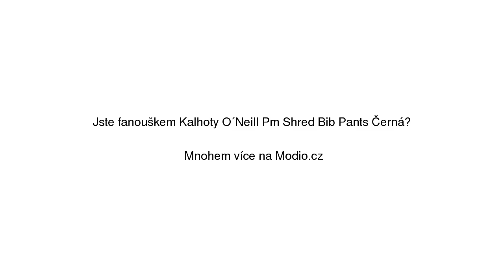Kalhoty O´Neill Pm Shred Bib Pants Černá O'Neill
Kalhoty O´Neill Pm Shred Bib Pants Černá O'Neill se slevou 20% na Modio.cz. Pánské sportovní kalhoty O'Neill Modio.cz - módní inspirace i možnost nákupu online.